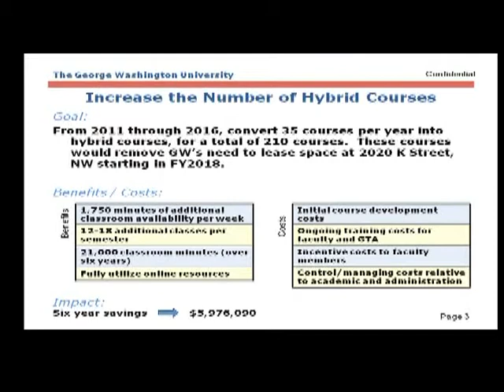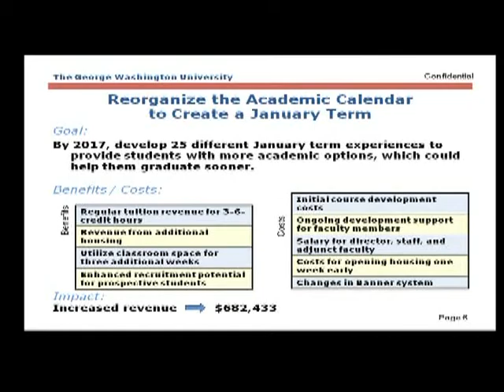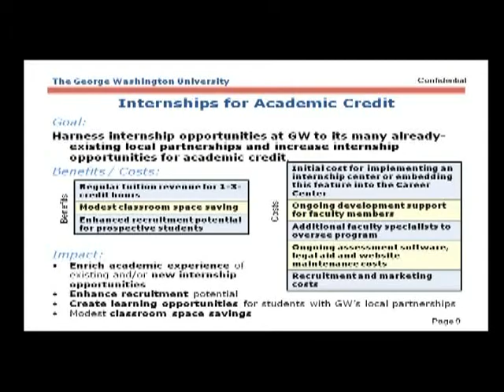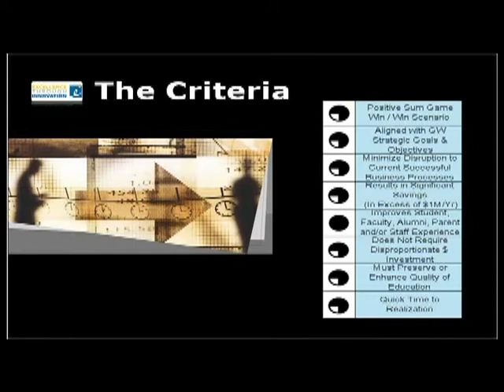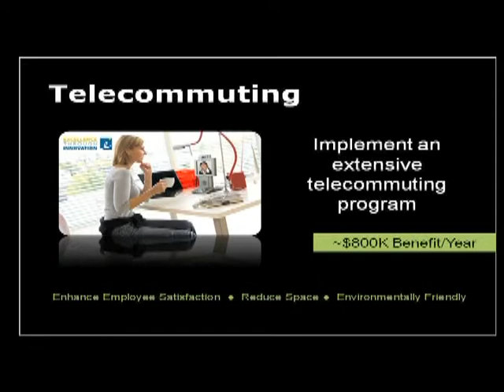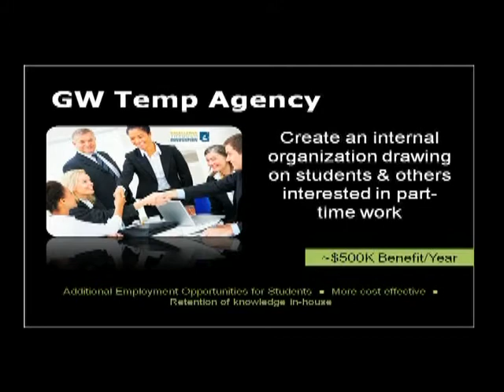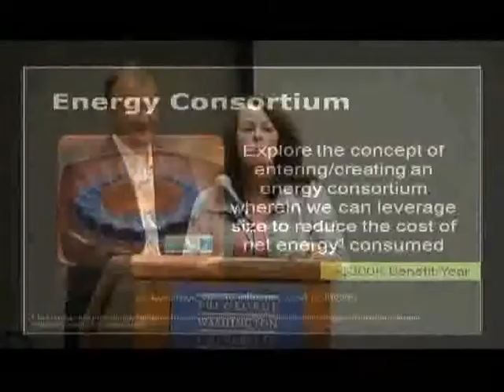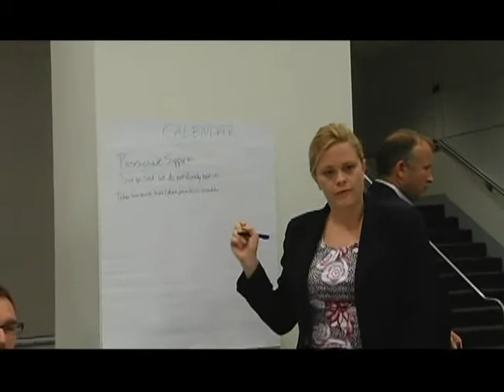Innovation Task Force Showcase of Ideas at the Marvin Center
The Innovation Task Force presented 15 top ideas from among hundreds of ideas submitted by GW students, faculty and staff at the George Washington University Marvin Center.